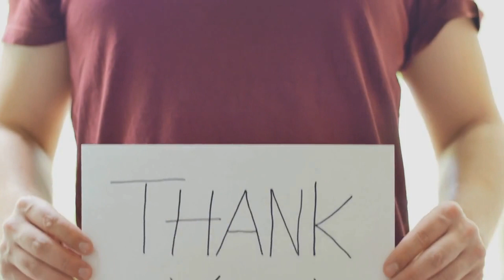Breaking News: Scientists Discover Unprecedented Polar Vortex Around the Sun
Don't miss out on the latest developments in solar physics! Witness the phenomenon of a circular filament wobbling around the Sun's pole, a sight never before seen, and learn about the possible relation to the Sun's magnetic field reversal. With the help of experts like Scott McIntosh, a solar physicist and deputy director at the National Center for Atmospheric Research in Boulder, Colorado, we delve into the mysteries surrounding the Sun's polar regions and their crucial role in its 11-year cycle of activity. Join us on this journey to unlock new insights into our closest star.